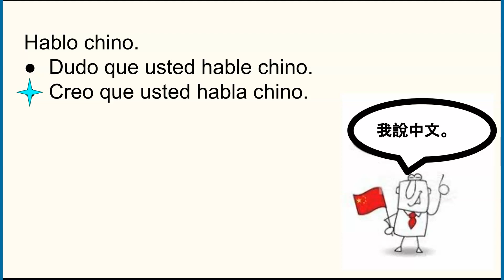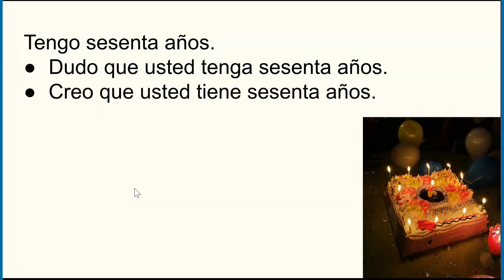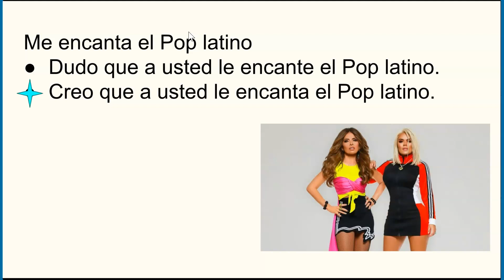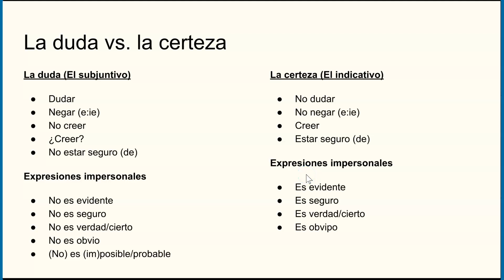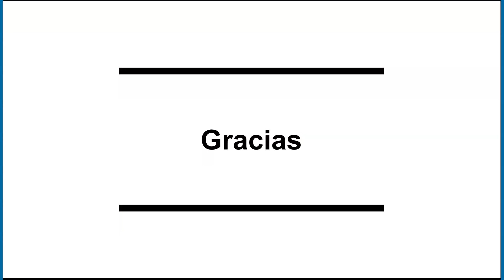El subjuntivo: La duda vs. la certeza